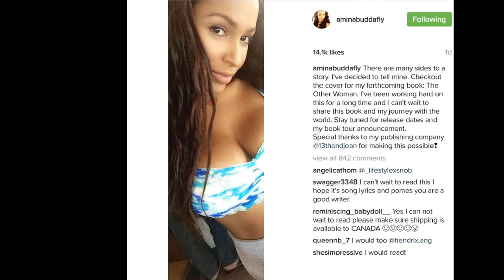AminaBuddafly book news! TheOtherWoman book will be released soon! LHHNY 7 star is an author!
Amina Buddafly book news! "The Other Woman" book will be released soon! Love and Hip Hop New York Season 7 star is an author!